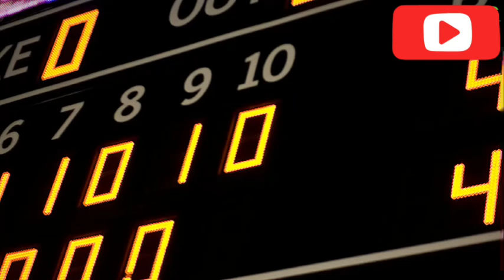youtuber trending video youtube viral viralvideo education gym games baseball new